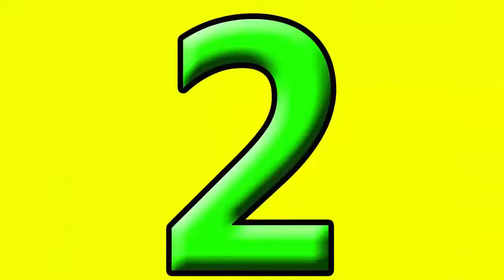Top 10 Full HD Car Racing game 2019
Drift Max Pro - Car Drifting Game with Racing Cars
Torque Drift
Car Racing game
GTR Speed Rivals
Race Kings
Mobile Racing
CSR Racing 2
NITRO NATION™ 6
Asphalt Xtreme: Rally Racing
Need for Speed™ No Limits
Asphalt 9: Legends - 2019's Action Car Racing Game
Car Racing full hd game
Car Racing high speed game
Car Racing no limite speed
Car Racing tips
Car Racing tricks
Car Racing tips and tricks
Car Racing game for android
Car Racing game for ios
Car Racing game for pc
Download link for android apk
#10 Drift Max Pro - Car Drifting Game with Racing Cars
Size 23MB
#9 Torque Drift
Size 38MB
#8 GTR Speed Rivals
Size 19MB
#7 Race Kings
Size 25MB
#6 F1 Mobile Racing
Size 38MB
#5 CSR Racing 2
Size 61MB
#4 NITRO NATION™ 6
Size 38MB
#3 Asphalt Xtreme: Rally Racing
Size 39MB
#2 Need for Speed™ No Limits
Size 23MB
#1 Asphalt 9: Legends - 2019's Action Car Racing Game